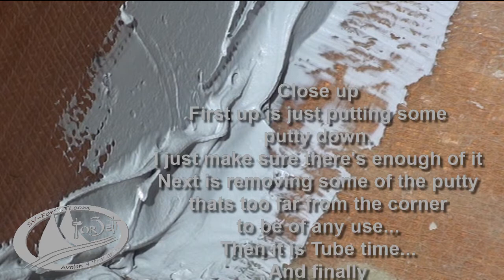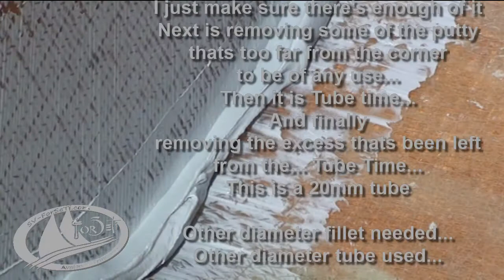Fillets and Full Face Mask 2016-06-09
Video how to for fillets (my way)
I am not saying its the best way to go about fillets, but I have found it to be the easiest and fastest (for me personally)

From 03m45 there's a little explanation about the full face mask I use and why.

If U want to check out pictures and co U can also visit my other pages: